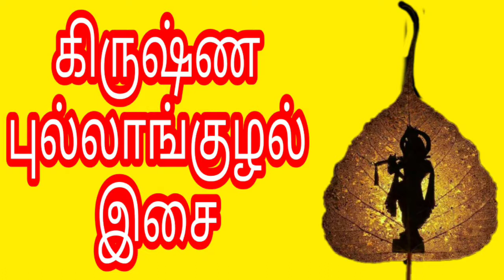FLUTE MUSIC | திருவாரூர் எஸ் சுவாமிநாதன் புல்லாங்குழல் | எம் ஏ சுந்தரேசன் வயலின் | ரவிச்சந்திரன்